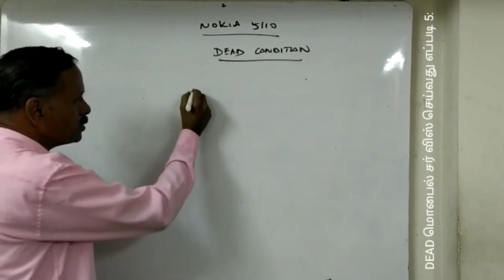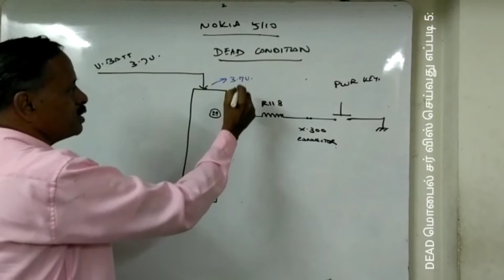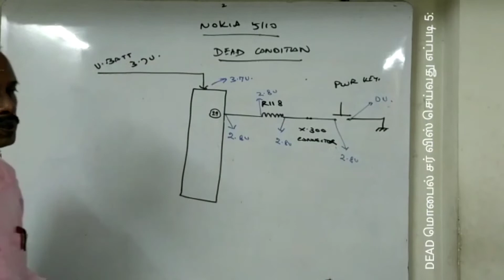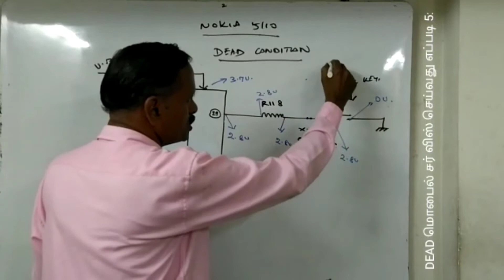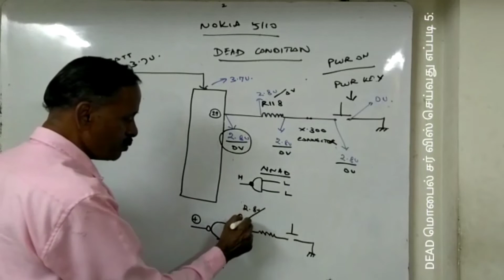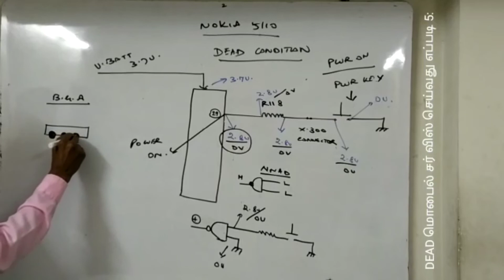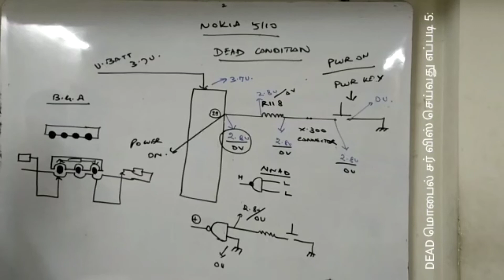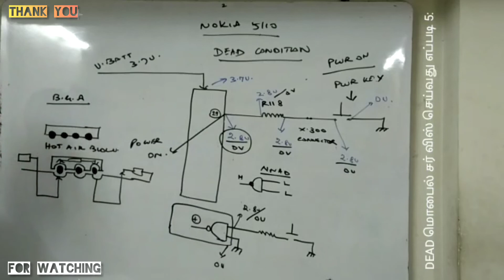DEAD MOBILE service சர்வீஸ் செய்வது எப்படி? part:5